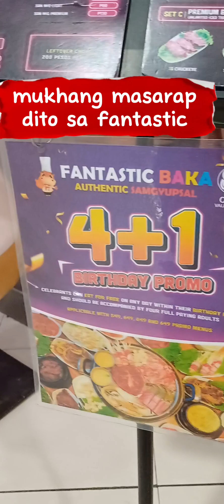food samgyupsal fantasticbaka yummyfood